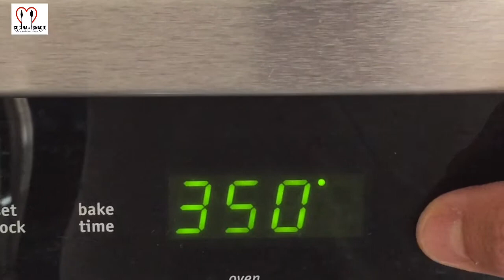CUPCAKES DE LIMÓN DECORADO CON MORAS BETÚN QUESO CREMA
INGREDIENTES

2 1/3 Tazas de Harina
2 1/3 Cucharadita de polvo para hornear
1 pizca de sal
1 taza de mantequilla (temperatura ambiente)
1 1/4 Tazas de azúcar
3 huevos
2/3 taza de leche
1 Cda. de extracto de Vainilla
2 cucharadas de Ralladura de limón

BETÚN
1 barra de queso crema (8oz)
2 tazas de azúcar glass
1/2 taza de mantequilla (temperatura ambiente)
Jugó de limón (o extracto de limón al gusto)

Guapas y guapos, Bienvenidos!